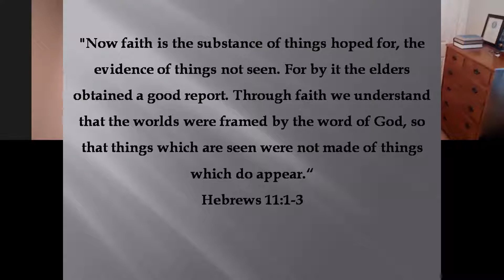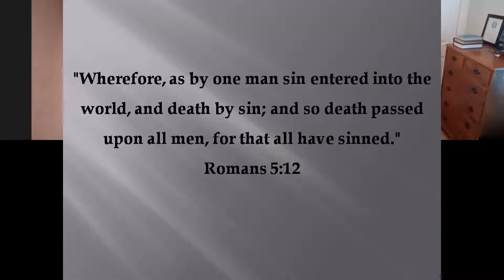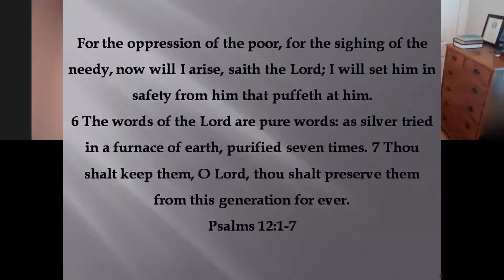Word of Faith Cult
Personal insights and testimony from a former member